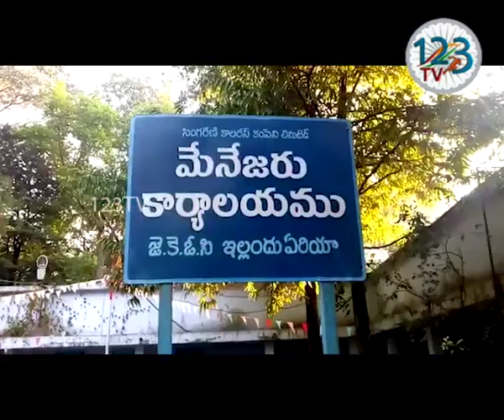"బాయి బాయి కి అలాయ్ బలాయ్" అనే నినాదంతో సింగరేణి కార్మికులతో సమావేశాలు నిర్వహిస్తున్నారు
B.M.S. సింగరేణి కార్మిక సంఘం ఆధ్వర్యంలో రాష్ట్ర నాయకులు కెంగర్ల మల్లయ్య అధ్యక్షతన తెలంగాణ సింగరేణి ఏరియాలలోని బొగ్గు గనులలో,O.C లలో ఈ నెల 5 నుంచి గనుల వద్ద "బాయి బాయి కి అలాయ్ బలాయ్" అనే నినాదంతో సింగరేణి కార్మికులతో సమావేశాలు నిర్వహిస్తున్నారు. ఈ కార్యక్రమంలో భాగంగా   ఇల్లందు లోని J.K 05 ఓ.సి.లోని కార్మికులతో ఫిట్ మీటింగ్ ఏర్పాటు చేశారు.  ఈ సందర్భంగా జెకె ఓసి ఎదుట బిఎంఎస్ కార్మిక సంఘ జెండాను కెంగర్ల మల్లయ్య ఎగురవేశారు. అనంతరం కార్మికుల తో ఏర్పాటు చేసిన ఫిట్ మీటింగ్ లో ఆయన మాట్లాడుతూ సింగరేణి కార్మికులు 12 నెలలు పని చేస్తే,  పది నెలల జీతం మాత్రమే తీసుకుంటున్నారని, కేంద్ర, రాష్ట్ర ప్రభుత్వాలు రాయల్టీ, ఇన్కమ్ టాక్స్ ల పేరుతో ప్రతియేటా కార్మికుల సొమ్మును దోచుకుంటున్నాయని, సింగరేణి కార్మికులకు పన్నుల నుంచి మినహాయింపు ఇవ్వాలని డిమాండ్ చేసారు.